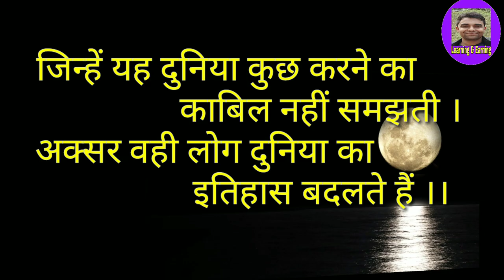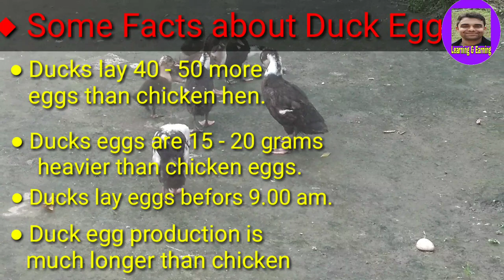Best Egg Laying Ducks || सबसे ज्यादा अंडा देने वाली बत्तख़ || Ducks for Egg Production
Hello viewers, please visit our 2nd Channel for funny and comedy videos.

Name: Real Maha Fun

● Best Egg Laying Ducks
● सबसे ज्यादा अंडा देने वाली बत्तख़
● Ducks for Egg Production
● tips to increase egg production
● how to increase egg production
● duck breeds
● egg laying duck breeds
● khaki Campbell
● Indian runner
● White pekin
● ande k liye batak palan